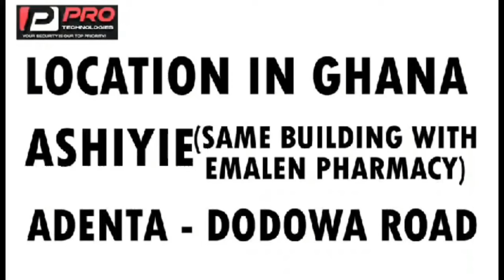Ajagorajah beef brother Boakye!!! ekuonaba react